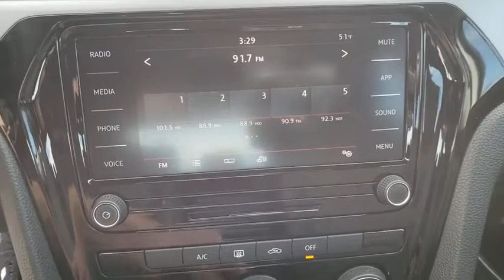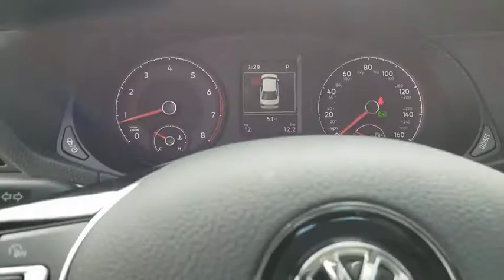2020 Volkswagen Passat Las Vegas, Henderson, North Las Vegas, Boulder City, Mesquite, NV L026951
Pure White New 2020 Volkswagen Passat available in Las Vegas, Nevada at Findlay North Volkswagen. Servicing the Henderson, North Las Vegas, Boulder City, Mesquite, NV area.
2020 Volkswagen Passat 2.0T S - Stock#: L026951 - VIN#: 1VWAA7A31LC026951